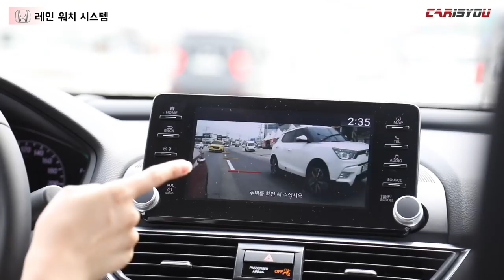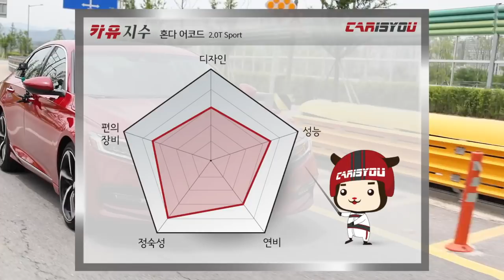카이즈유 - 2018 혼다 어코드 시승기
안녕하세요. 카이즈유 입니다.
10세대 어코드는 기존 모델보다 젊은 감각의 디자인, 넉넉한 실내 공간, 안정적이고 스포티한 주행 감각, 합리적인 가격 등을 강점으로 내세웠습니다. 카이즈유 윤수정 기자와 함께 어코드의 매력을 살펴보시죠!